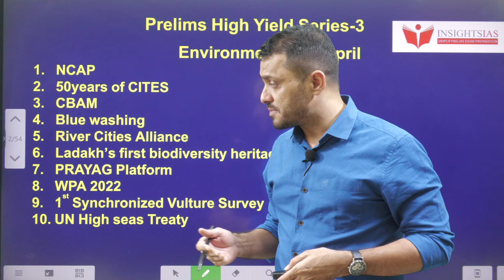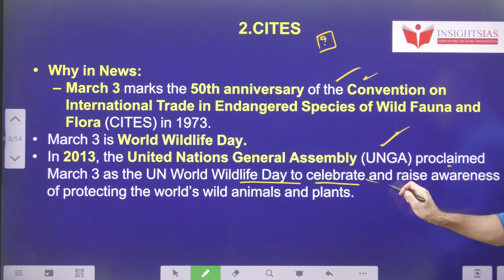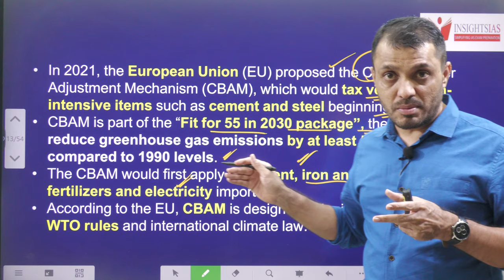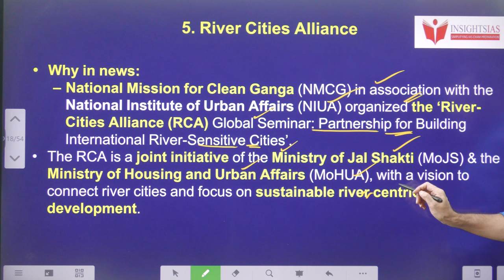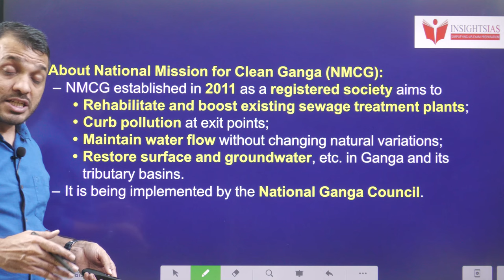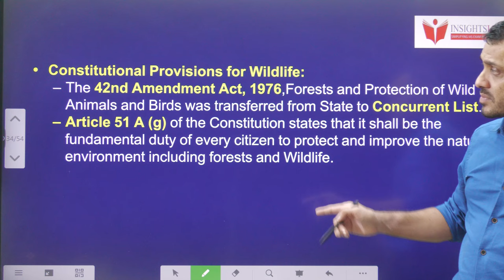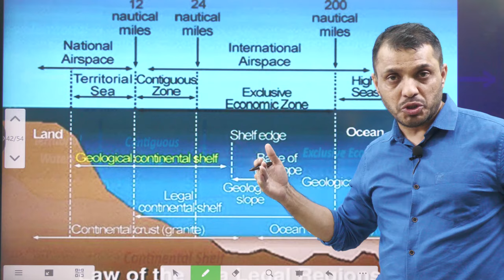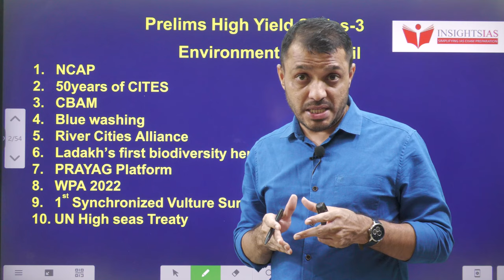UPSC 2024 Prelims High Yield Series||Environment revision part-01 by Santhosh Rao UPSC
Time codes:
0:00- Introduction
01:07- Video components
01:14- NCAP
03:29- 50years of CITES
06:01- CBAM
09:20- Blue washing
11:14- River Cities Alliance
13:17- Ladakh’s first biodiversity heritage site
15:48- PRAYAG Platform
17:26- WPA 2022
21:02- 1st Synchronized Vulture Survey
24:05- UN High seas Treaty
26:53- MCQ's

.youtube.com/playlist?list=PL7Ga7_sc-ojV3BiS3OKq0XXrkoOae4XbK

Dear all,